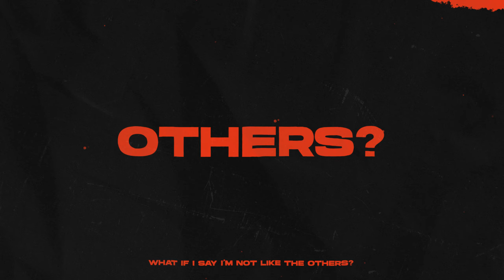BeatCat - The Pretender (Progressive EDM)